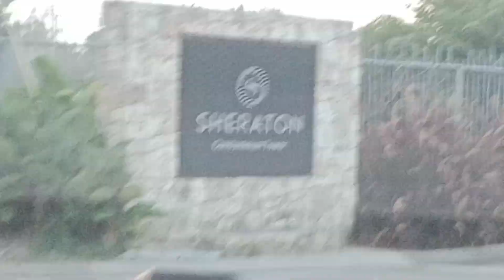Sheraton Mactan Cebu Resort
Welcome to Sheraton Mactan Cebu Resort the newest Resort here in Mactan.During my visit hindi pa po tlaga cla fully open,wla pa po silang day use or walk ins for day use,but they can accept na guests for bookings and reservations.Guys sobrang ganda po tlaga ng resort na to,need nyo po tlaga e visit cya kasi SuperB tlaga.